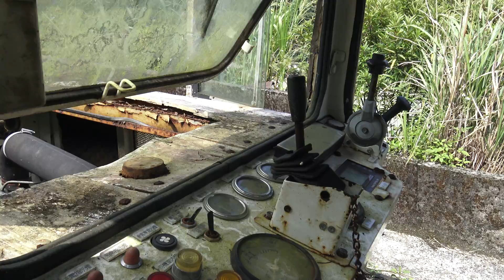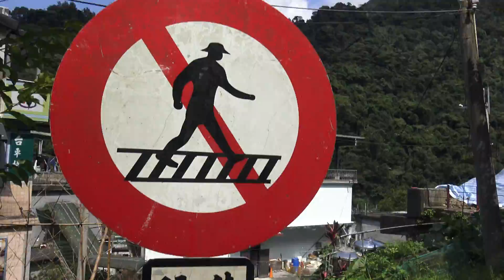烏來台車 輕便軌道巡禮 烏來台車楊華康老站長 導覽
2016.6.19 烏來台車 輕便軌道巡禮  烏來台車楊華康老站長 導覽